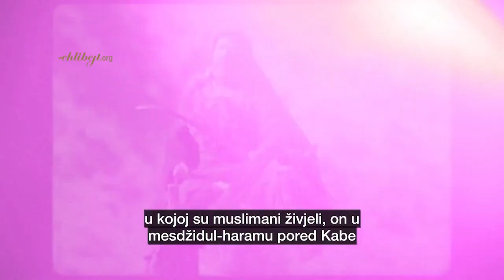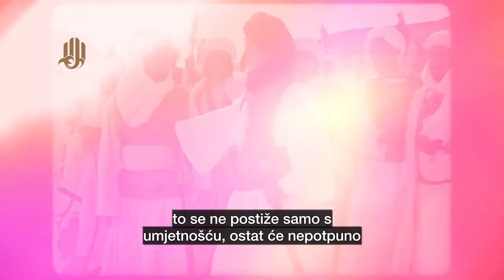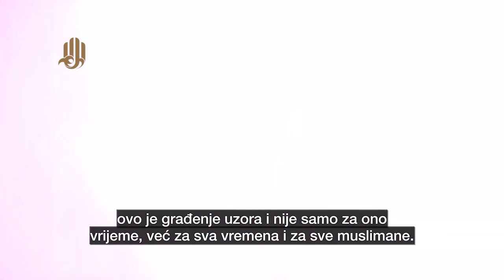Hazreti Hamza, a.s., uzor za sva vremena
Iz govora imama Hameneija